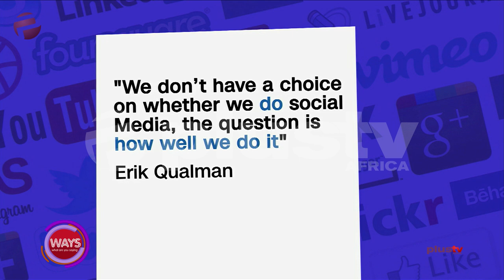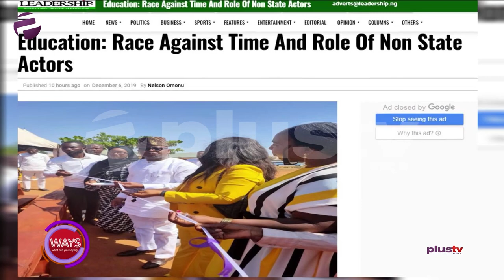Trending Topics This Week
How effective is social media in the success or failure of a business in Nigeria? Atiku Abubakar, Sowore's rearrest and so much on this episode of WAYS